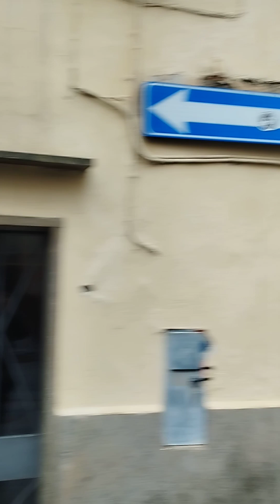Viterbo. Walking Street. Витербо.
Walking Street.